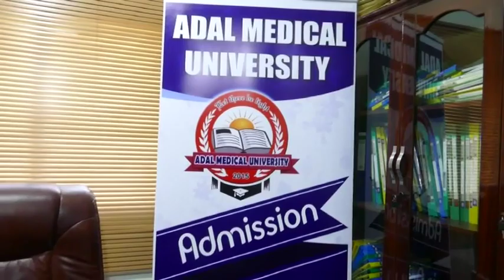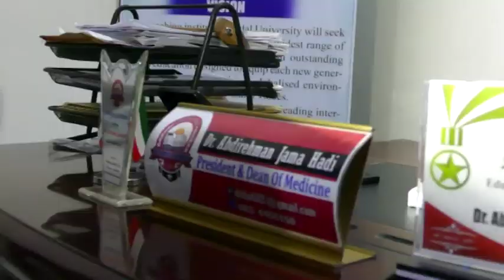Mamulka Jaamacad ADAL Oo Shaciyay Inay Socoto Diwan Galinta Ardayda Cusub